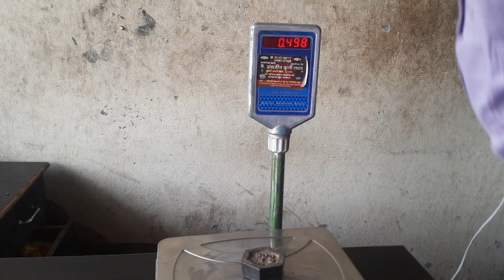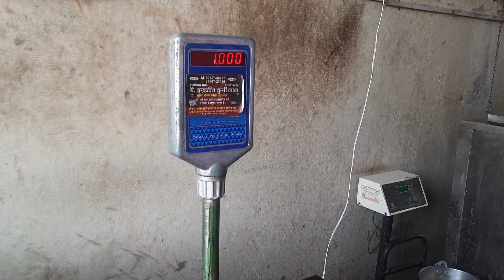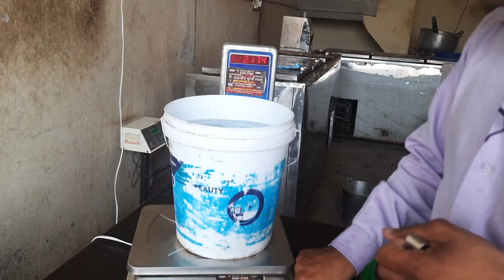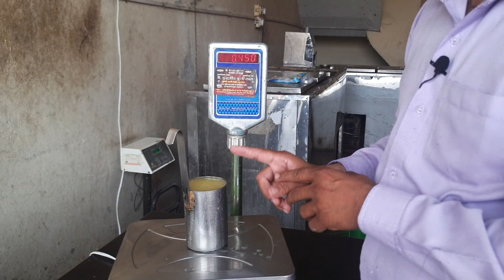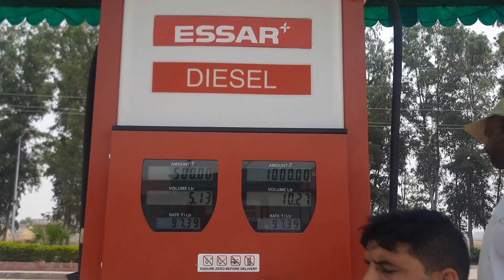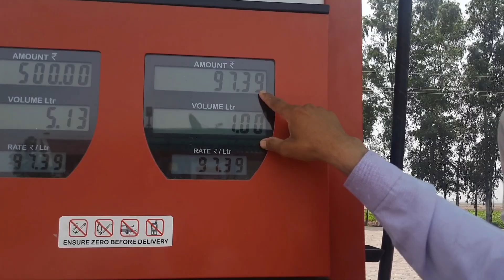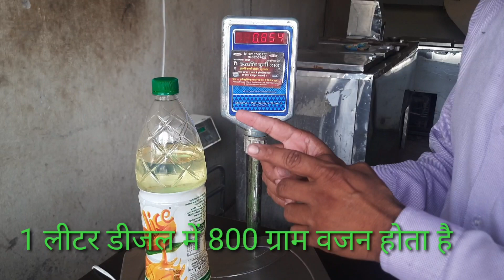क्या आपको पता है कि एक लीटर में कितने किलोग्राम होता है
knowledge purpose #
farming technologies #